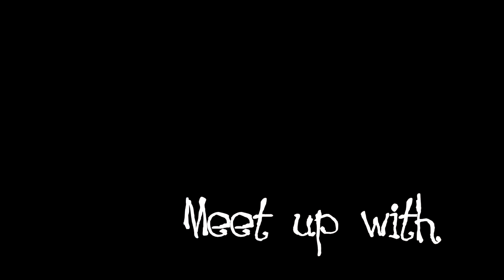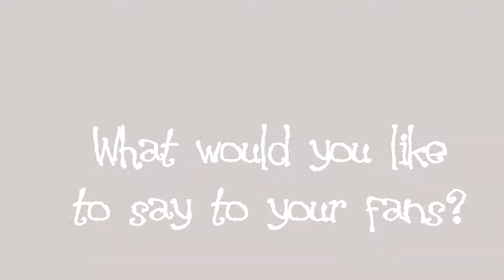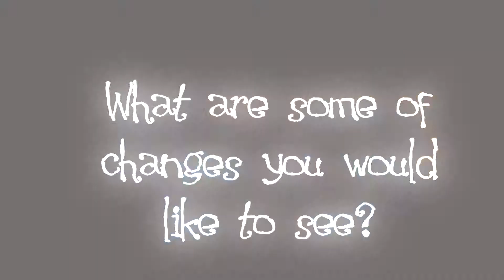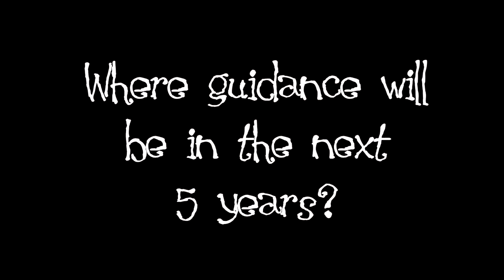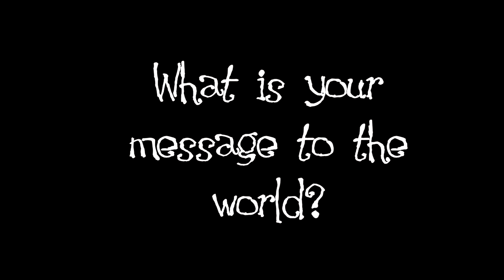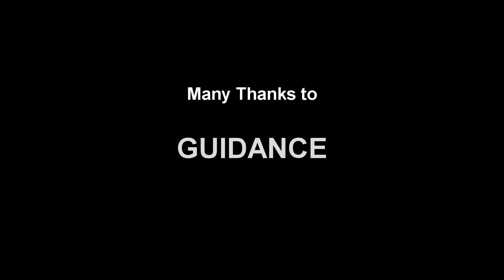Guidance Interview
Reggae Singer Guidance Interview